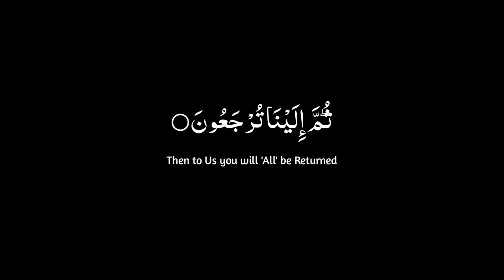Ya ibadi allazina amanu || Al-'Ankabut - Verse 56-57 by Abdul Rahman Mossad || Black Screen Status